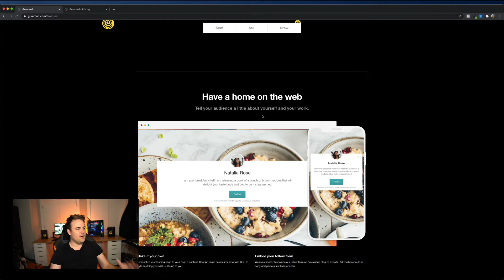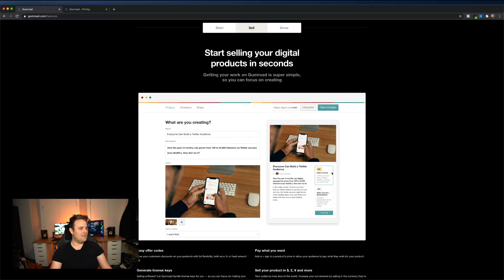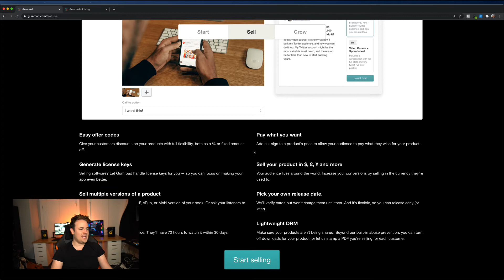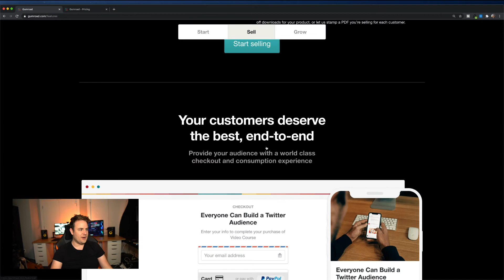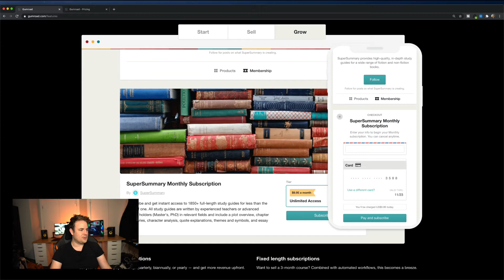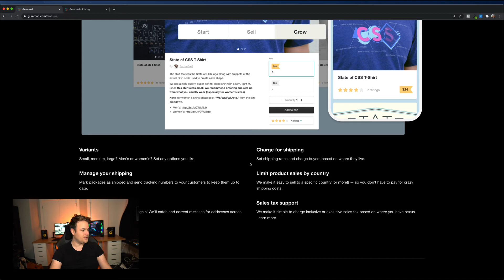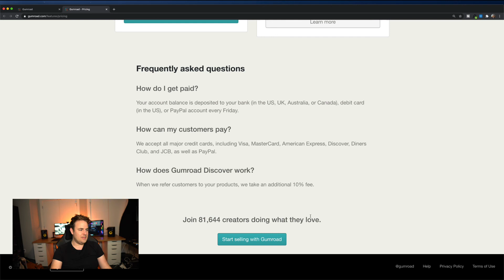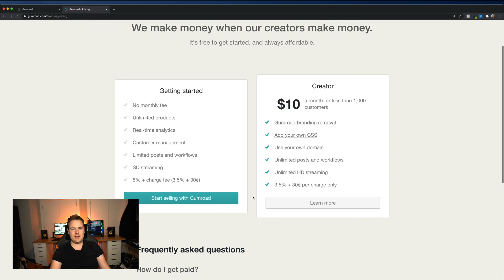Gumroad Review & Walkthrough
In this video review of Gumroad I show you how it works and how you can get started selling ebooks, courses, and other downloads with the platform.

0:00 - Introduction to Gumroad
0:50 - Your Own Website With Gumroad
1:20 - Watermarking & Selling Digital Products
2:23 - Gumroad Pricing & Cost Structure
3:25 - Gumroad Members Area
4:30 - Selling Physical Products with Gumroad
6:05 - Gumroad Analytics & Data Segmentation
6:40 - Closing Thoughts on Gumroad

Want to run a webinar but not sure what to say? Here's the perfect webinar script for sales